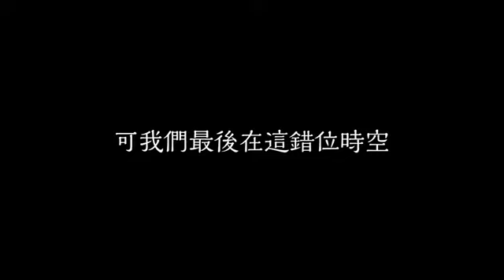錯位時空 艾辰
錯位時空
艾辰

填不满 半排观众的电影
直到散 场时突然亮起灯
字幕定格在某某出品和发行
我目送 他们行色匆匆

像个自 不量力的复读生
完不成 金榜题名的使命
命不是猜剪刀石头布的决定
那么任性

我吹过你吹过的晚风
那我们算不 算相拥
可如梦初醒般的两手空空
心也空

是否看过同 样风景
像扰乱时差留在错位时空
终是空 是空

数不完 见证许愿的繁星
没灵验 谁来安慰坏心情
十字路口闪烁不停的信号灯
有个人 显然心事重重

三个字 只能说给自己听
仰著头 不要让眼泪失控
哪里有可以峰回路转的宿命
我不想听

更多更详尽歌词
心也空

终是空 是空

空气里 弥漫着 心痛
可我们 最后 在这错位时空
终成空